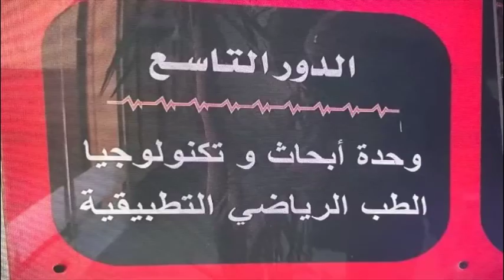If life were a sport | Hassan Kamal | TEDxYouth@ALS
Hassan Kamal is difficult to introduce, He is a famous novelist and short story writer who won many prizes and known as one of the best sellers in Egypt. The infield of medicine, he is the Olympic committee Medical chairman and will lead our Olympic champions in Tokyo 2020 Olympics. He was the chairman of Egypt medical team in the last 2 Olympics. On the academic level, he is the first one to introduce sports medicine in the Egyptian National research centre after struggling for more than 10 years and surprisingly he is a former Egyptian Taekwondo champion and a national team player. Hassan Kamal is difficult to introduce, He is a famous novelist and short story writer who won many prizes and known as one of the best sellers in Egypt. In field of medicine he is the Olympic committee Medical chairman and will lead our Olympic champions in Tokyo 2020 Olympics. He was the chairman of Egypt medical team in last 2 Olympics.On the academic level he is the first one to introduce sport medicine in the Egyptian National research center after struggling for more then 10 years and surprisingly he is a former Egyptian Taekwondo champion and national team player. This talk was given at a TEDx event using the TED conference format but independently organized by a local community.